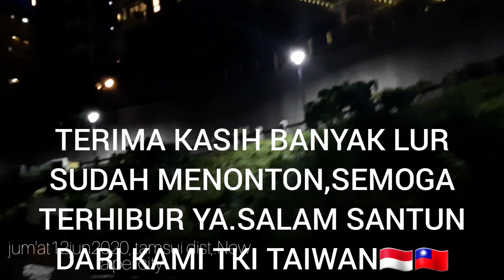JALA IKAN DI SUNGAI TAIWAN IKAN NYA BANYAK BANGET BRO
ASSALAMUALAIKUM WR WB LURR.,..SALAM SEHAT TETAP SEMANGAT DAN SALAM SANTUN DARI KAMI TKI TAIWAN.EPISODE KALI INI KITA LAGI NJALA LUR,LAUK TELUR TIAP HARI BOSEN DAN NGISI WAKTU SORE SORE LURR
SEMOGA TERHIBUR INI LAH KEHIDUPAN KITA TKI TAIWAN LURR